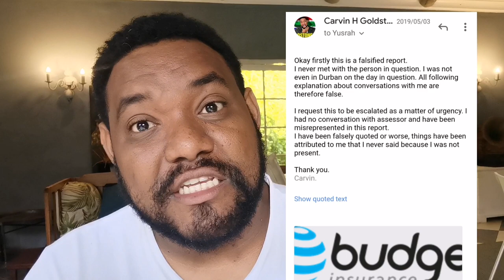Why your insurance company doesn't want to pay your claim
In a dispute with SA Homeloans insurance I'm learning how much effort an insurance company is willing to go through not to pay a policyholder. What's been your experience?